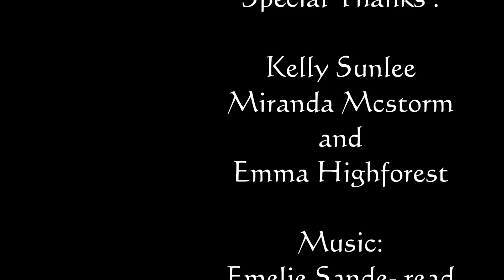star stable online - read all about it (: